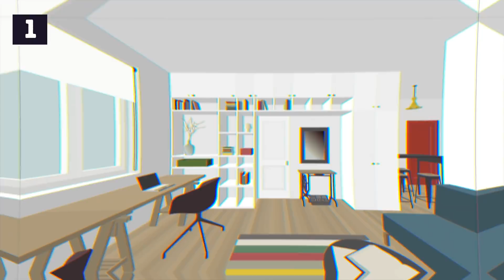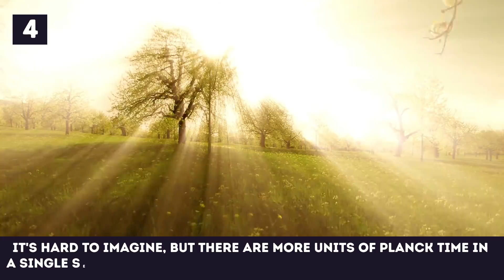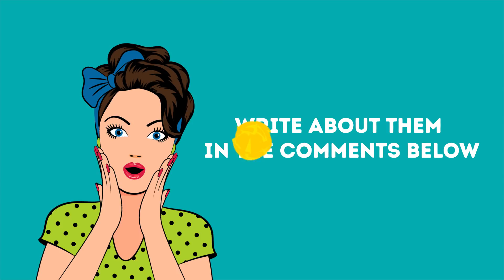30 Eye-Opening Comparisons to Understand the World Better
We often feel pretty confident in our understanding of the world around us. That being said, it sometimes gets a bit difficult to comprehend two mind-bending phenomena: time and size. But if you try to look at them with the help of comparison, the picture immediately gets much clearer... and much more astonishing! In today’s video, we have 30 eye-opening comparisons that put huge numbers into perspective for you.

TIMESTAMPS:
Mosquitoes and sharks 1:14
Nearer objects and more distant objects 2:01
Cleopatra and space exploration 2:34
A second and Planck Time 2:54
An atom and a football stadium 3:41
Manhattan and the whole world 4:42
ENIAC and iPAD 5:44
The Milky Way Galaxy and the U.S. 6:35
Warren Buffet and the average American 6:45
Woolly mammoths and the Great Pyramid of Giza 7:36
Our planet and the typical classroom globe 8:08
The Blue Whale and Toronto's CN Tower 8:44
The eyeball of the giant squid and a basketball 9:32

SUMMARY:
- In one single day, mosquitoes kill more people than sharks do in a century! In 2016 alone, mosquito bites led to about 1,470 deaths a day.
- Cleopatra was closer in time to space exploration than to the construction of the great Egyptian pyramids.
- A second can be a very long period of time. The shortest possible unit of time is Planck Time.
- If an atom were the size of a football stadium, its nucleus would be no bigger than a pea lying on the 50-yard line.
- If the density of the world population suddenly became as high as it is in Manhattan, all the people on our planet would fit inside Colorado.
- If the Earth was shrunk to the size of a billiard ball, our planet would be the smoother of the two!
- ENIAC (one of the first electronic general-purpose computers) would have needed 2 years to perform all the operations an iPad does in a second.
- France was still using the guillotine to execute people when the world saw the Apple II computer in June 1977.
- If the Milky Way Galaxy was the same size as the U.S., our solar system would be as big as a quarter.
- Warren Buffet has so much money that for him to spend $700,000 is like buying a can of soda for the average American.
- Woolly mammoths were still around when the Great Pyramid of Giza was being constructed.
- If our planet was the size of your typical classroom globe, then all the oceans would be no deeper than 0.04 inches.
- If Bill Gates decided to spend his current net worth before he turned 80, he would have to spend $9.7 million a day.
- Ants outnumber humans pretty impressively. There are 1.4 million ants for each person.
- The eyes of the giant squid are the biggest in the animal kingdom. Its massive eyeball can have a diameter of 10 inches.